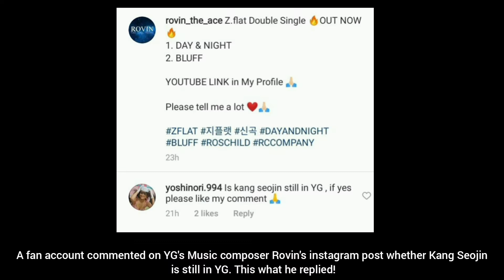BLACKPINK'S Sister Group Baby Monster updates!